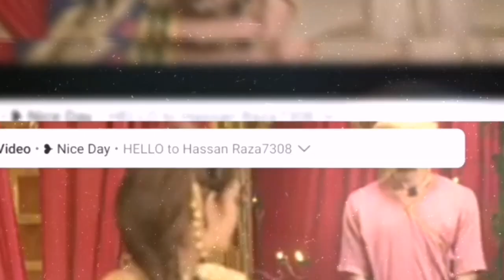रानी अहल्या अब सरजा के साथ क्या करने जा रही हैं? | punyashlok Ahilyabai Epi-436-Coming Up